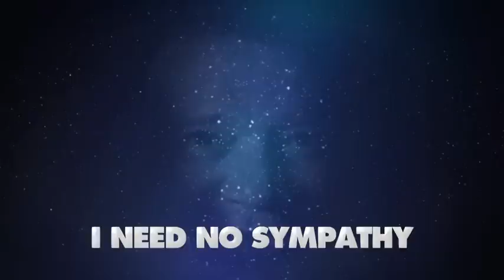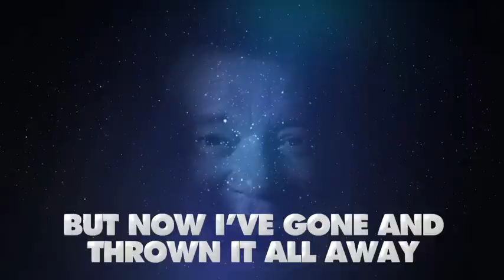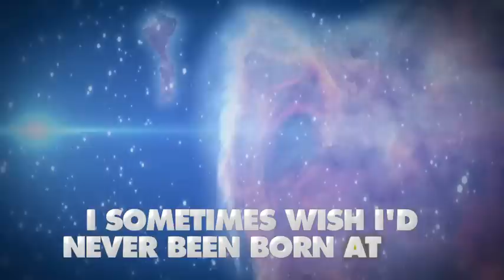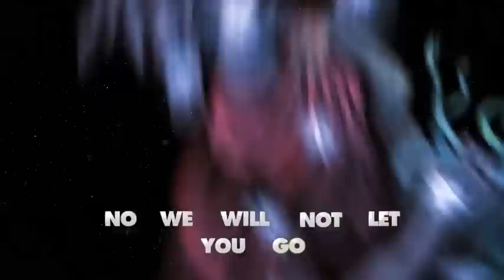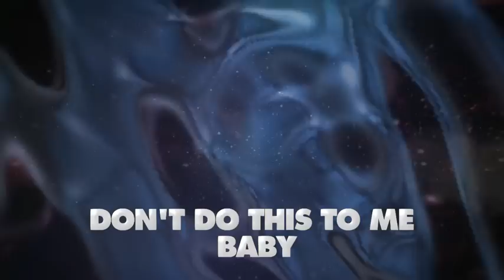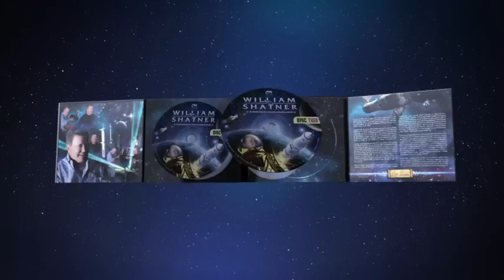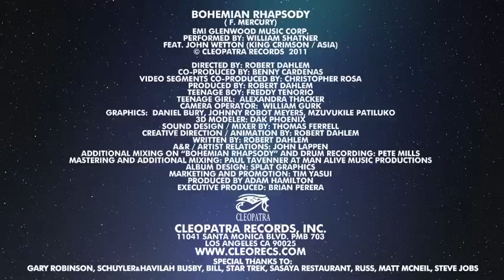William Shatner YouTube.com/posthollywood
Star Trek actor William Shatner is returning to Broadway for the first time in 50 years!  Shatner's World: We All Just Live in It on the road with a national tour starting on the Great White Way in February.

We are a brand new channel right here on YouTube and working on a new video right now.

Thanks to some cool people, we're giving away FREE cds, posters, and other cool stuff to our favorite video responses - so send us a response to the video, a drawing you made, your response video can be anything.  Respond with a comment/video response below to win and send the link in a message to the robdtv channel.

Courtesy of Cleopatra Records  2011

William Shatner feat. John Wetton (King Crimson / Asia) - Bohemian Rhapsody
Produced and Directed by Robert Dahlem
Music Produced by Adam Hamilton
Executive Produced: Brian Perera